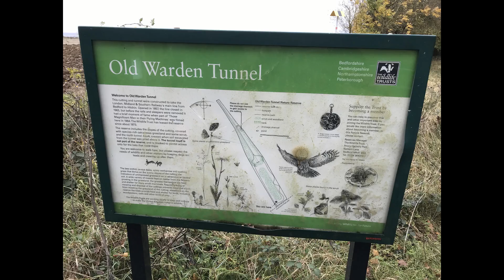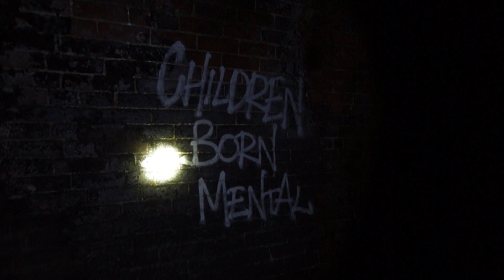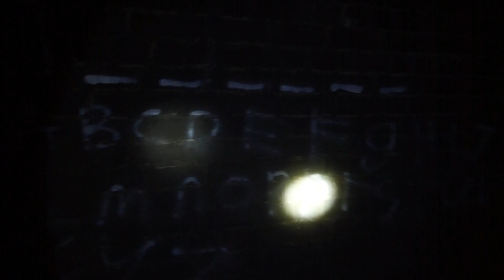Underground Exploring | Old Warden Tunnel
This is my first exploration video with my new camera equipment.

Tunnel history:

The tunnel was built as part of the Midland Railway connecting Bedford and Hitchin, and from there to London between 1853 and 1857.

Built of blue engineering bricks, the tunnel is ovoid in shape and runs at a very slight gradient to allow drainage; however, it is perfectly straight.

Regular niches were cut into the wall to allow maintenance on the permanent way during running hours. Total length of 882 yards.

The tunnel has lain derelict for over 40 years, but is in fair condition, with the Hitchin end back-filled to within 7 feet of the tunnel roof and the Bedford end bricked up with gratings for local bats. However, public access holes have been closed at both ends. Entrance to the tunnel is not recommended, due to bats and standing water accumulation. The Bedford Portal is still visible in its cutting, but the Hitchin Portal is entirely covered in undergrowth.

refutes
breeding
exporters